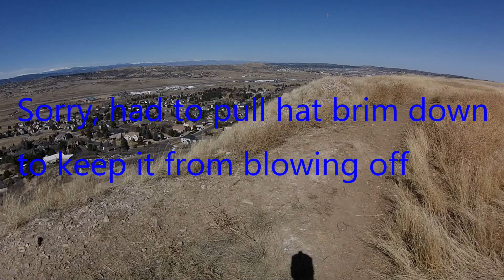Blustery day, Sloping a Magnus 60 at QMesa Feb 2024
RC slope soaring  Magnus 60  strong winds